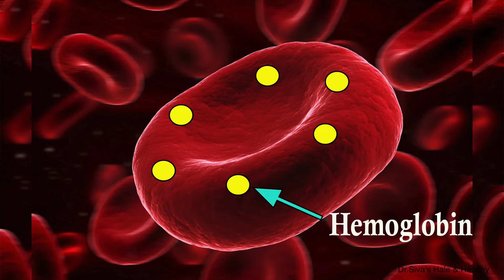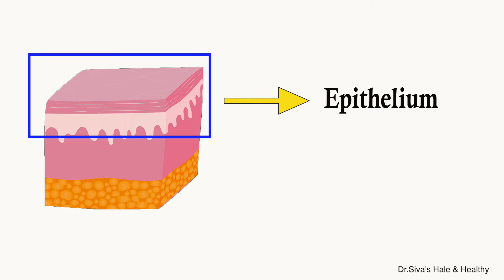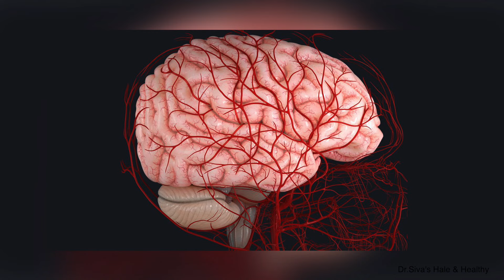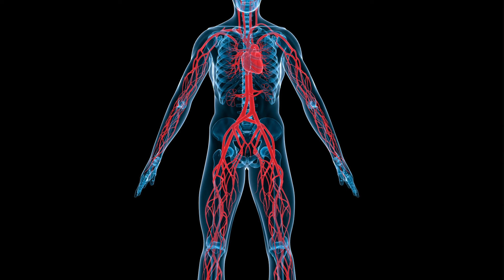Check If You Have These Symptoms Of Iron Deficiency Anemia - Dr.P.Sivakumar - In Tamil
This video deals with:
1. Why does iron deficiency anemia cause tiredness?
2. What are the other unexpected signs and symptoms of iron deficiency?

Watch the video till the end and you will get an understanding.

For details:
Address: Dr. P. Sivakumar MDS.,
                 Dentshine Dental Clinic,
                 4, 8th Avenue, Manthope Colony,
                 Ashok Nagar,
                 Chennai – 83.